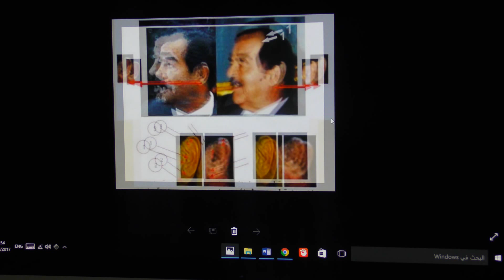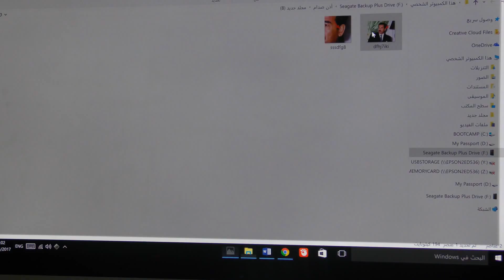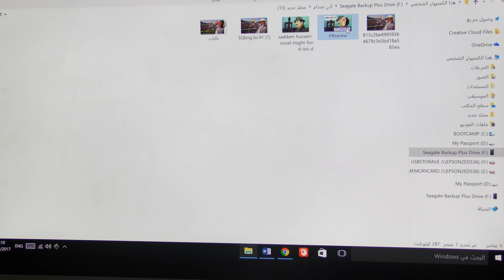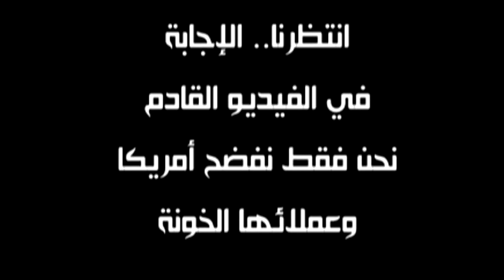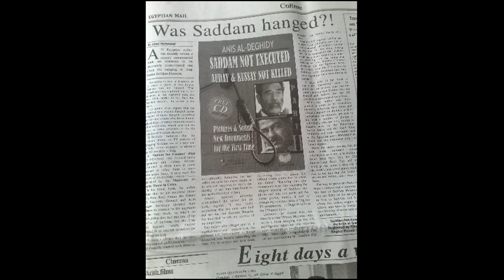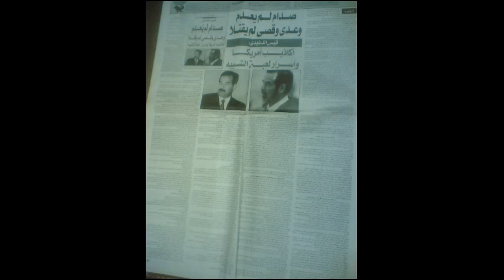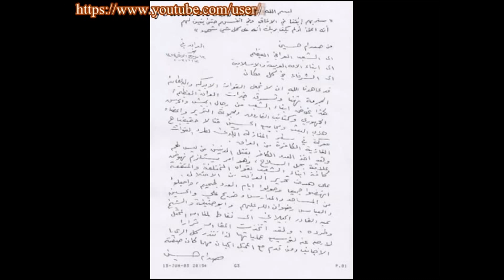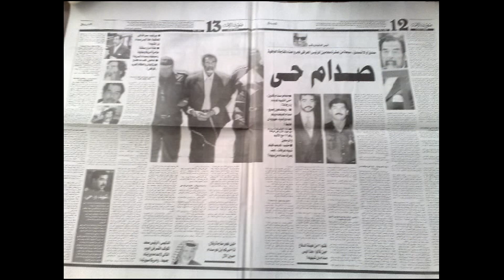صدام حسين حياً وهذا هو الدليل/9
اقرأ كل شيء عن الرئيس صدام حسين وتابع أخباره على مواقعنا فقط
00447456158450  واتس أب